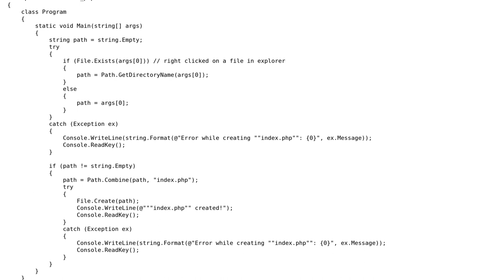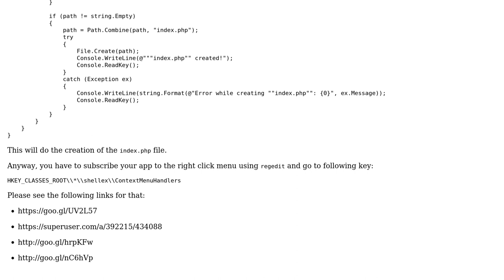Create index.php file in directory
With thanks & praise to God, and with thanks to the many people who have made this project possible! | Content (except music & images) licensed under CC BY-SA | Music | Images & others | With thanks to user R3Z4 BH user cramopy and the Stack Exchange Network Trademarks are property of their respective owners. You are responsible for your own actions.